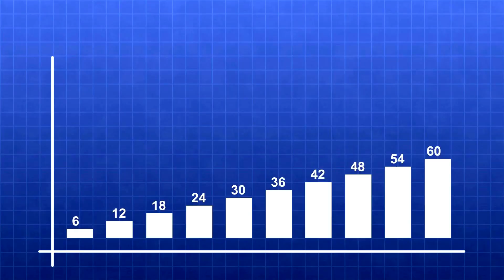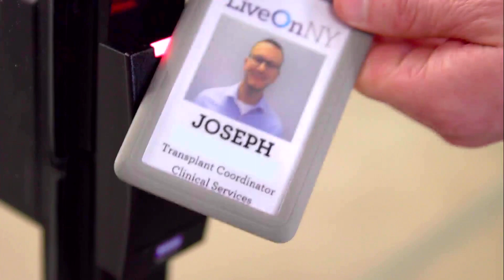Support LiveOnNY & Help Save Lives: Land Rover Defender Service Awards Finalist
We are honored and humbled to be a LandRoverDefenderAwards FINALIST!

We need your support - vote today! We are LiveOnNY. An organization with a crucial mission—to honor, change and save lives through organ and tissue donation. Our staff and volunteers work 365 days a year, 7 days a week to deliver the gift of life. We ensure that the precious gifts of life from donor heroes are given to those in need.

A new Land Rover Defender 130 would vehicle would be our lifeline, connecting us to patients in need, regardless of their location. It would allow us to reach remote areas, expanding our reach and bringing hope to all corners of the state. Your support can make a difference. With a new Land Rover Defender 130, LiveOnNY can save even more lives. Together, we can transform the waiting list into a list of second chances.